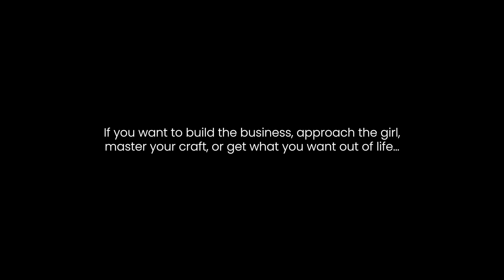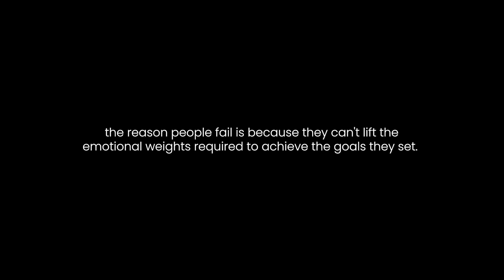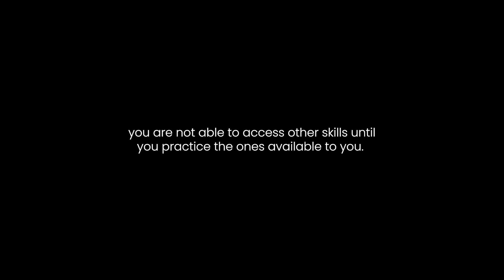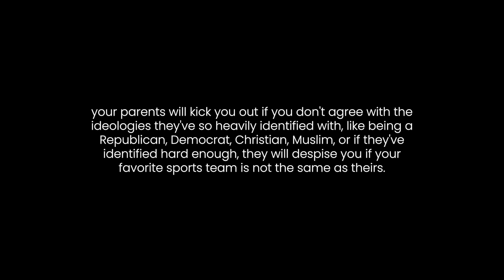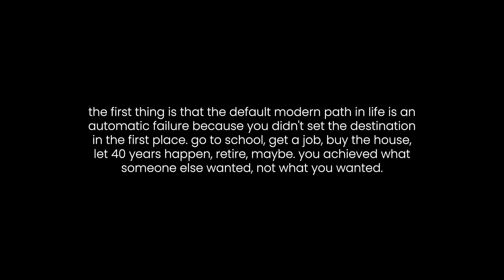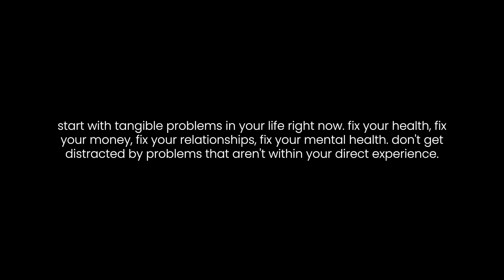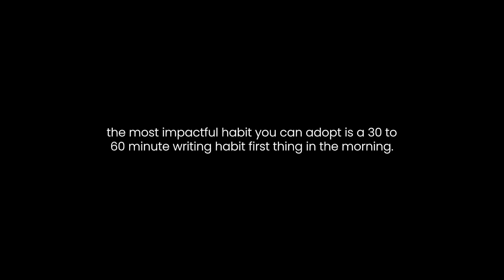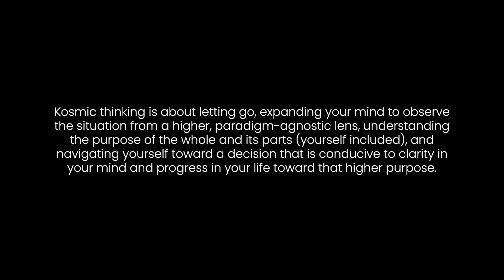How To Stop Caring & Free Your Mind (8 Unlocks)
If you care too much about what others think, this is for you.

––– My Products –––

––– More Content –––

Listen To The Koe Cast - the audio version of this video

––– Socials –––

––– Chapters –––

0:00 Do You Care What Other People Think?
4:22 1) The 3 Pillars Of Self-Confidence
13:02 2) Understand Why You Care In The First Place
17:41 3) Program Your Mind To Stop Caring
19:35 4) Society’s Path Has A 100% Failure Rate
23:17 5) Embracing Nature’s Compass
28:08 6) The Passion Process
29:40 7) Write More
32:59 8) Kosmic Thinking